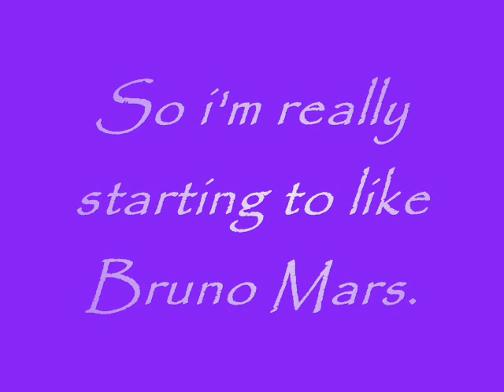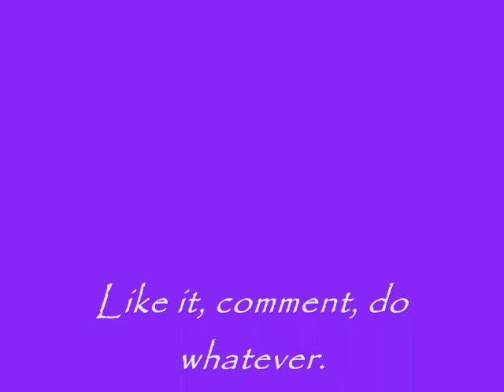Bruno Mars: We Love You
I OWN NONE OF THIS CONTENT I put together a sort video for anyone that likes Bruno Mars. I personally love his music and hope he doesn't completly screw it up. Enjoy.